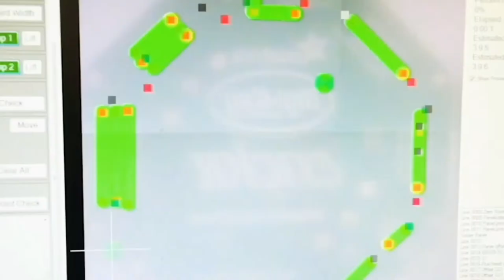Advanced Manufacturing 4/5/2023 Featuring the Adafruit CRICKIT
Make a robot friend with Adafruit's CRICKIT - A Creative Robotics & Interactive Construction Kit.